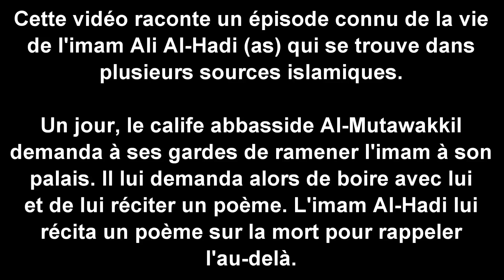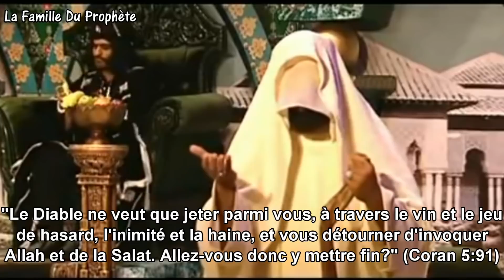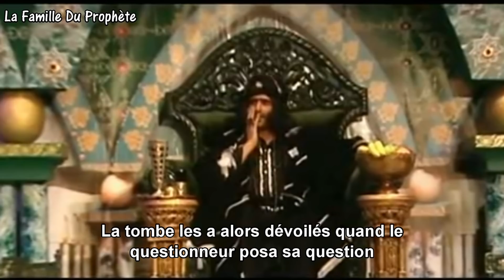L'imam Ali Al-Hadi (as) contre le calife abbasside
Le fameux poème de l'imam Ali Al-Hadi (Al-Naqi) sur la mort quand il fut convoqué par le calife abbasside Al-Mutawakkil. Ce poème a été rapporté dans les sources sunnites et chiites.